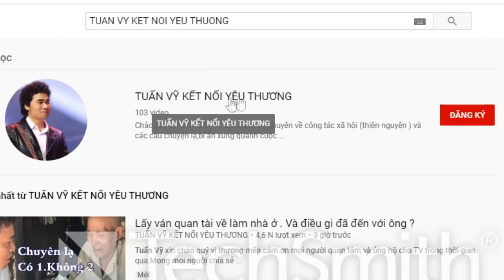Biết đâu Chú sẽ tìm được vợ sau 1 bài hát tha thiết này.